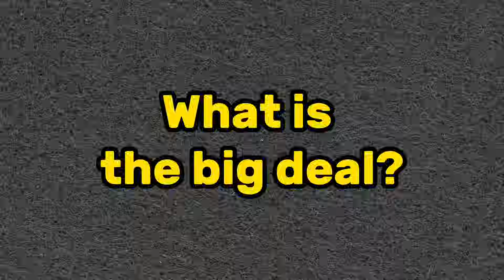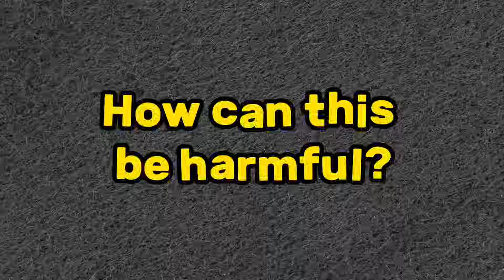Penicillin Allergy. Are You Really Allergic?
In this thought-provoking episode of "Talking with Docs," the knowledgeable medical experts engage in a crucial conversation surrounding the topic of penicillin allergies. Delving into the complexities of this issue, the doctors bring to light the emerging understanding that some individuals might not actually possess a true penicillin allergy, despite previous claims. Through insightful discussions and compelling case studies, they elucidate the importance of accurate allergy testing and the implications of misdiagnosed penicillin allergies. By dispelling common misconceptions and emphasizing the significance of proper medical evaluation, the doctors aim to equip their audience with the necessary knowledge to ensure effective and safe antibiotic usage. "Talking with Docs" continues to serve as a valuable platform for fostering informed discussions and promoting patient education in the realm of healthcare.